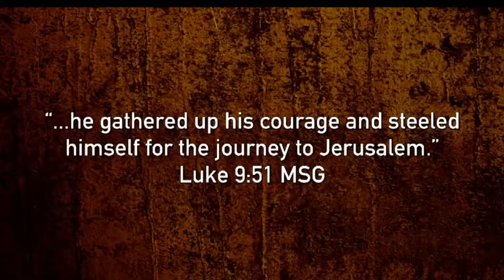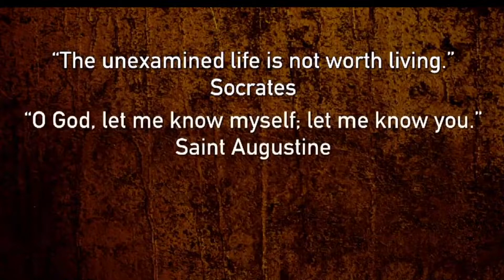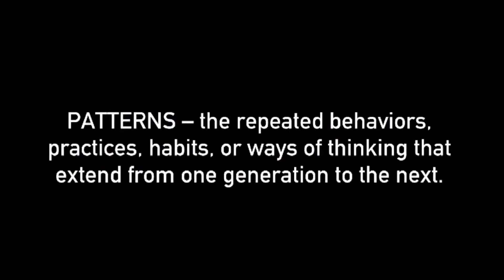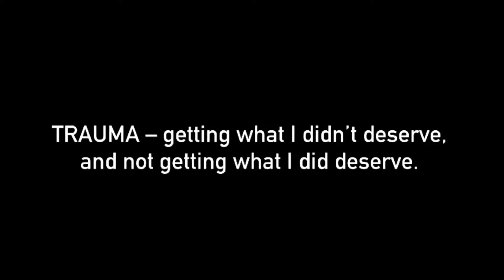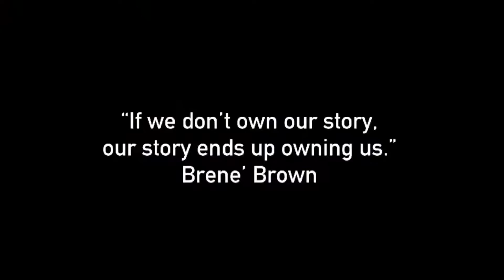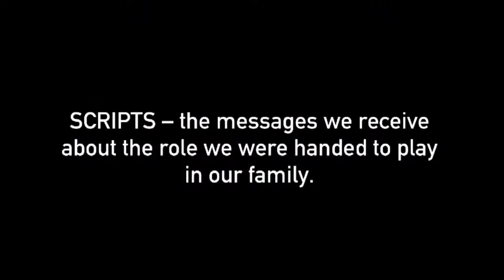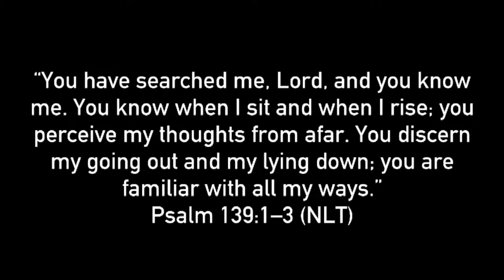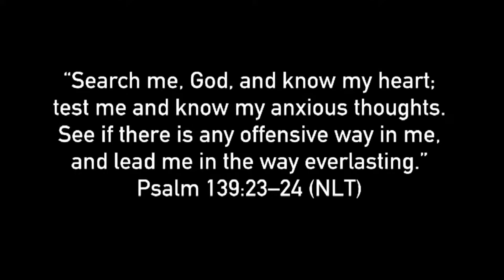Cycle Breaker, 4-3-2022